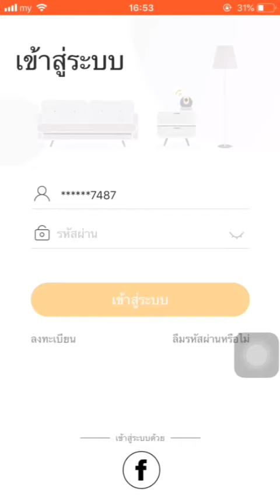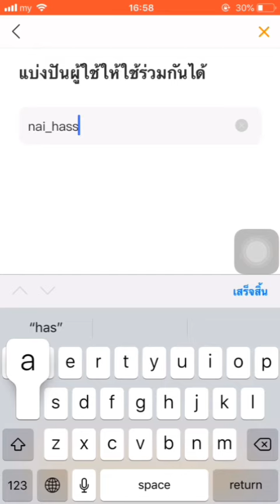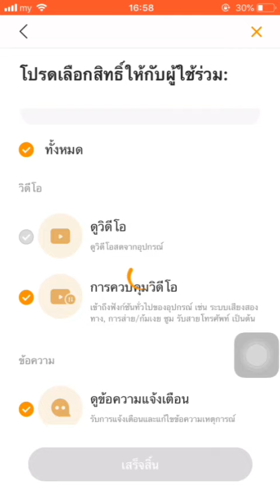การแชร์กล้องวงจรปิด Imou ในแอฟ Imou lite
ไลน์ไอดี @goldoit